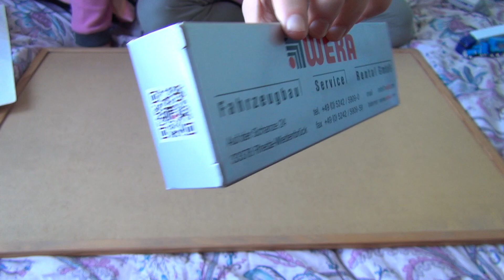Unboxing and test of Grell Mercedes-Benz Actros WEKA Model Truck with Trailer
Unboxing and test of Grell Mercedes-Benz Actros Weka Model Truck with Trailer. Officially Licensed by Daimler product. Manufactured by Grell for WEKA Fahrzeugbau GmbH.